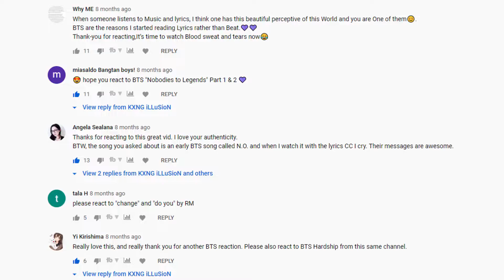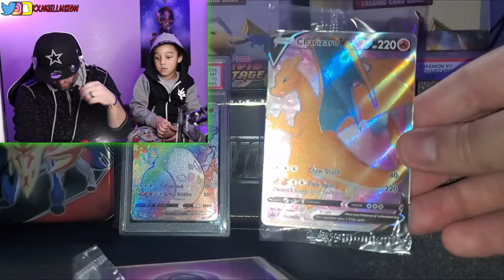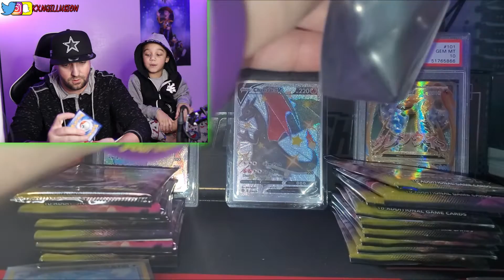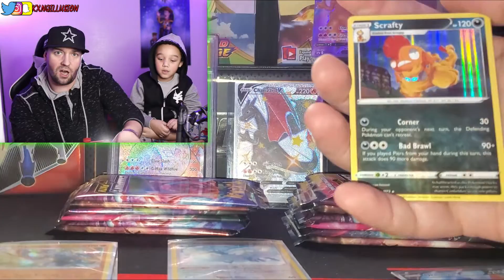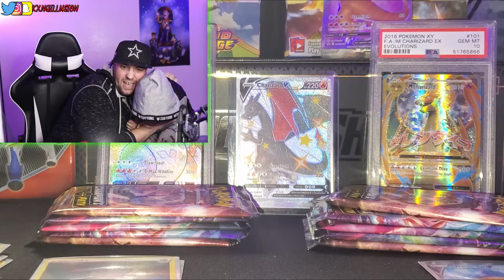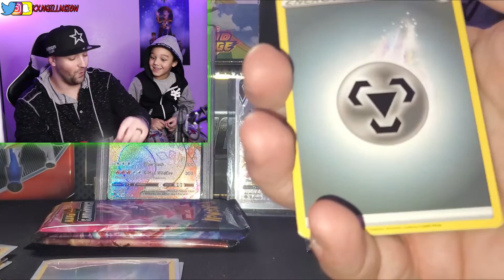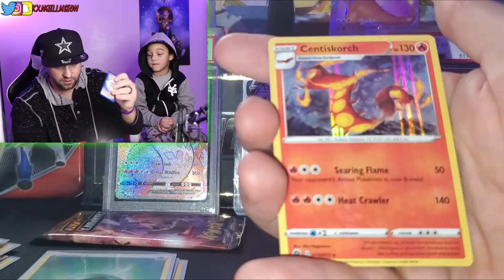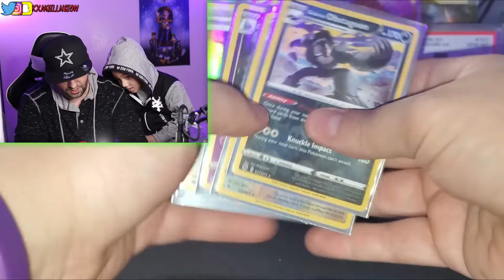Opening Pokemon Cards That Santa Brought! (ROUND 2) Two Champion's Path ETBs!! Shiny Charizard??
We Are Opening The Second Round Of Pokemon Cards That Santa Brought For Austin! Two Champion's Path Elite Trainer Boxes! Did We Pull The Shiny Charizard Again? Give Us Some Feedback!! Thank You!!

Let Us Know What You Want Our Next Video To Be!!

Welcome To Our New Channel! On This Channel We Will Be Focusing On Gaming, Openings, Unboxings, Pranks And Whatever You Guys Want To See!!

Grow With Us From The Bottom And We Will Hit The Top Together!

Our Other Channel Has 13k Subs And Rising, It Focuses Mainly On Reaction Videos Any Support Would Be Amazing!